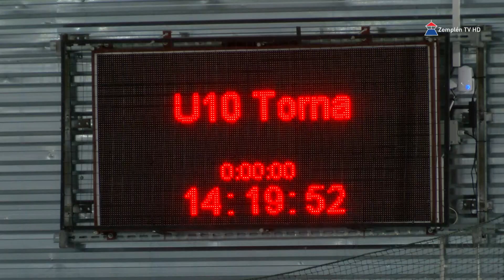Mini bajnoksággal indították a szezont a Zempléni Hiúzok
A sátoraljaújhelyi Zempléni Hiúzok jégkorongcsapatának szinte az egész nyár folyamán lehetősége volt jeges edzéseket tartani a helyi Jégcsarnoknak köszönhetően. A szeptember elérkeztével a gyerekek életébe visszatért a már megszokott rutin a jeges edzések tekintetében és hamarosan indul a bajnokság is. Erre készülve az U 8 - U 10-es korosztályban szereplő játékosoknak egy mini bajnokságot szerveztek, melyen a helyiek mellett a nyíregyházi és a debreceni ifjú sportolók vettek részt.